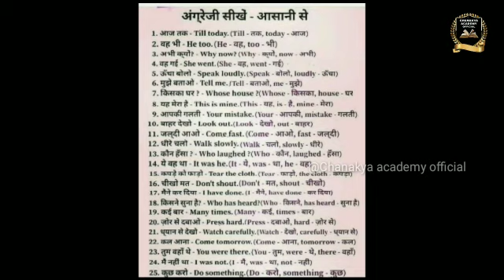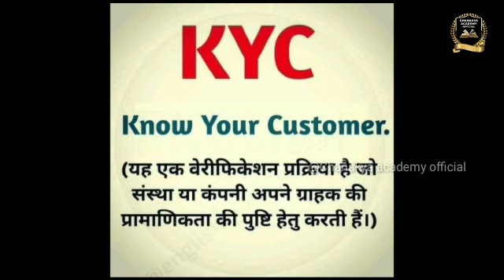Indian culture is the best culture of the world. 🙏🙏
Description-
Video by CHANAKYA ACADEMY OFFICIAL
To develop children's mindset and will power...

Thanks for visit and watching...